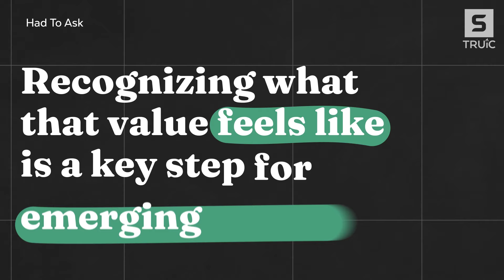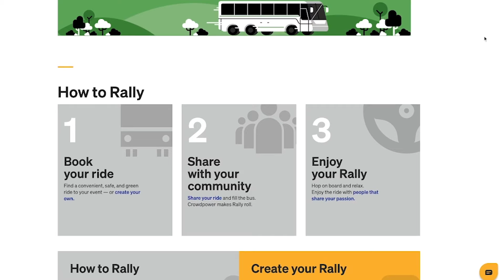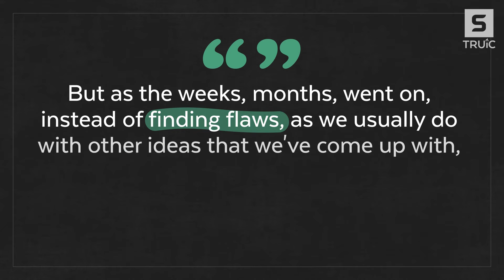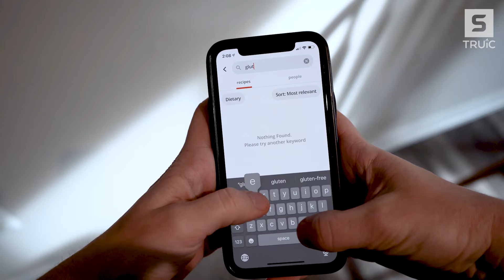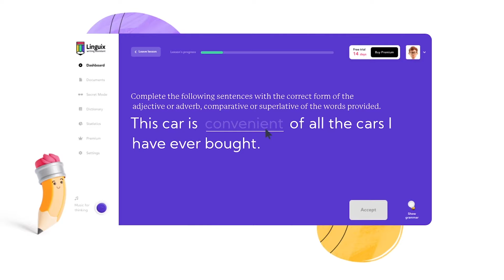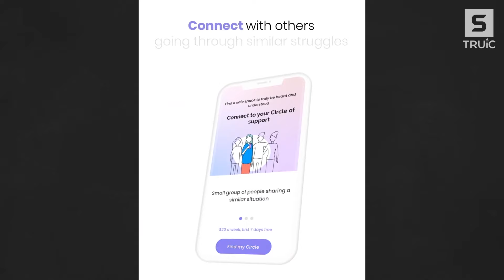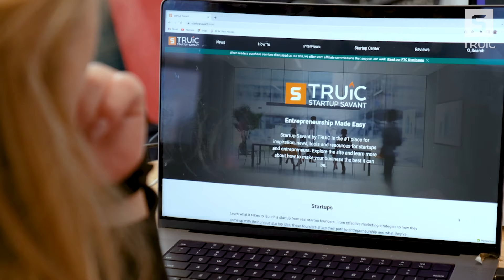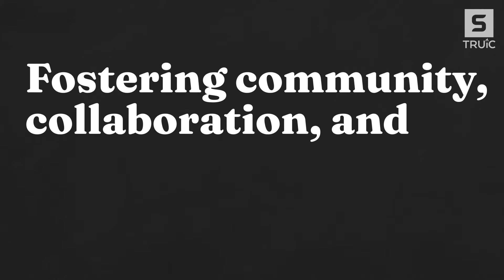How to identify that 'Lightbulb Moment' when building a startup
This week on Startup Savant, we Had to Ask: “What was the aha moment for your startup?” There’s a special theme in this week’s episode: being inspired by the loved ones in your life. What’s more motivating than helping someone you love?

A lot of these founders were inspired by people in their lives to start a business that could help them. Be sure to check out this heartfelt episode and comment on your favorite part below 👇

🎙️ 𝐋𝐢𝐬𝐭𝐞𝐧 𝐭𝐨 𝐨𝐮𝐫 𝐏𝐎𝐃𝐂𝐀𝐒𝐓 𝐢𝐧𝐭𝐞𝐫𝐯𝐢𝐞𝐰𝐬 𝐰𝐢𝐭𝐡 𝐈𝐍𝐃𝐔𝐒𝐓𝐑𝐘-𝐃𝐈𝐒𝐑𝐔𝐏𝐓𝐈𝐍𝐆 𝐅𝐎𝐔𝐍𝐃𝐄𝐑𝐒 𝐨𝐧 𝐒𝐭𝐚𝐫𝐭𝐮𝐩

❓What is a startup? Learn more about what it takes to start your business with our free, ultimate,

📹 If you want to learn more from the entrepreneurs we interview, check out our Founder Stories